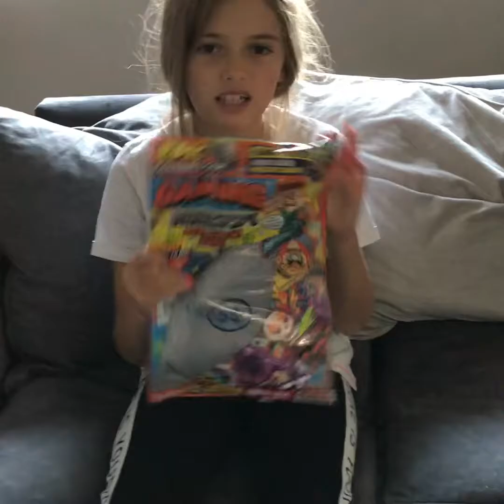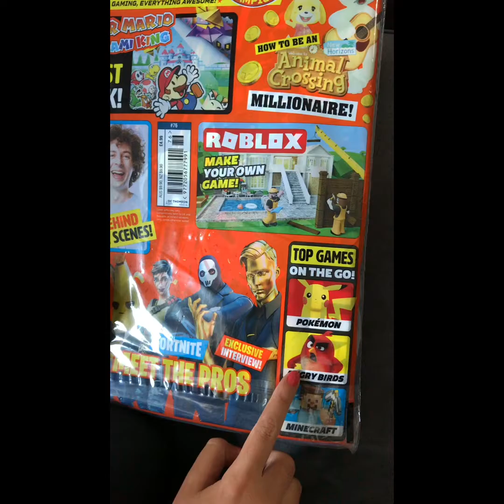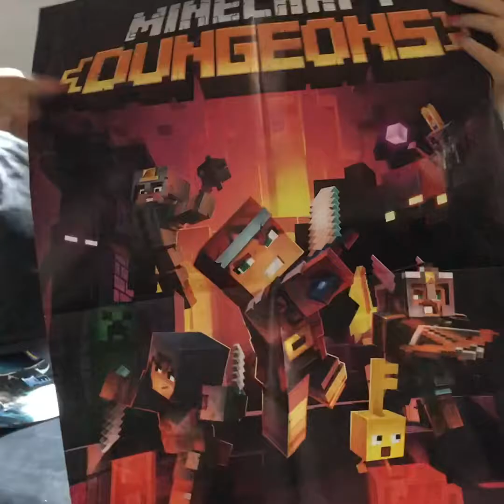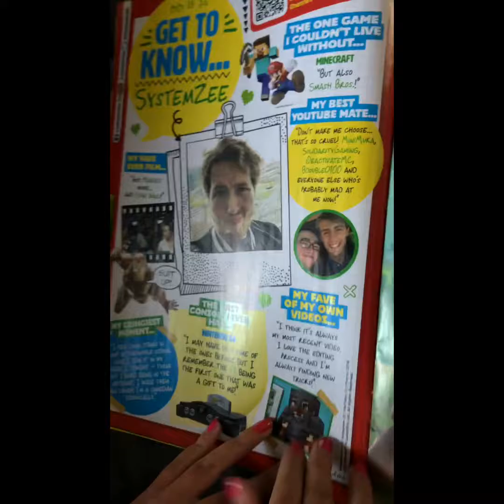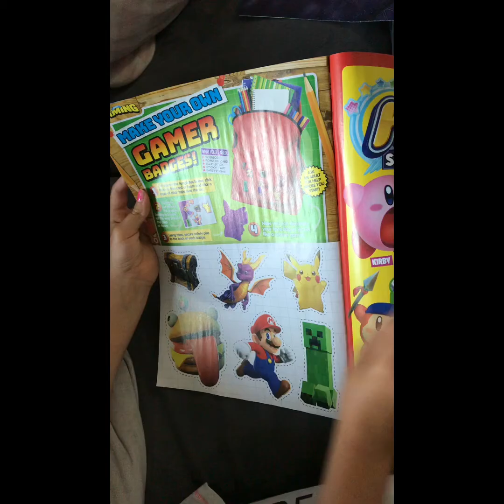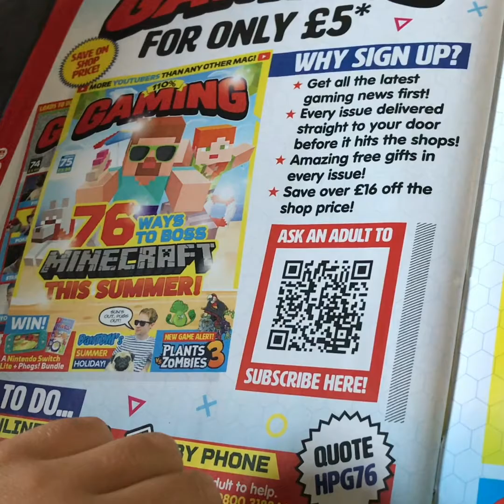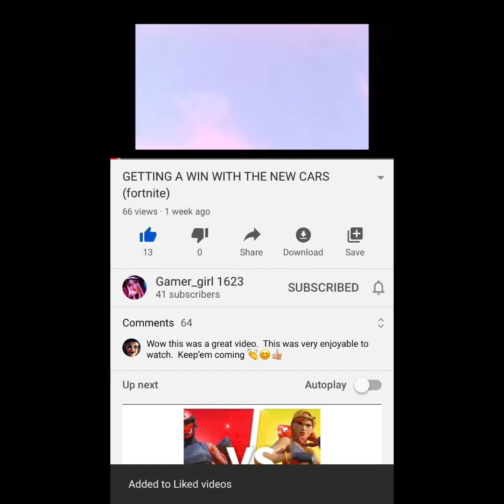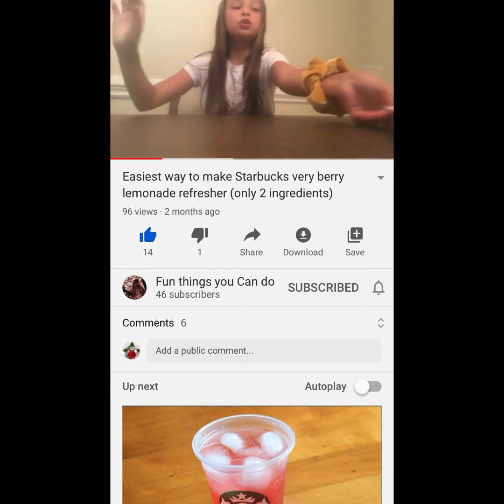110% GAMING - August Magazine Review/Giveaway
This months featured magazine is ‘110% GAMING’.  If you are a gamer this magazine has everything you could ever want in a magazine.  Plus it has a superb gaming hat.

To enter the giveaway all you have to do is type in the comments i’ma110%gamer

Shoutouts:-

Please help these channels grow by giving them your support.

Thanks for all your support and I’ll see you soon.